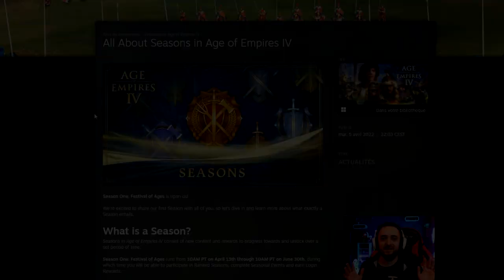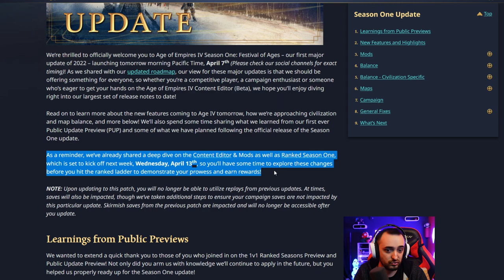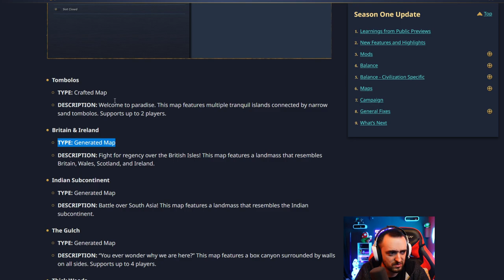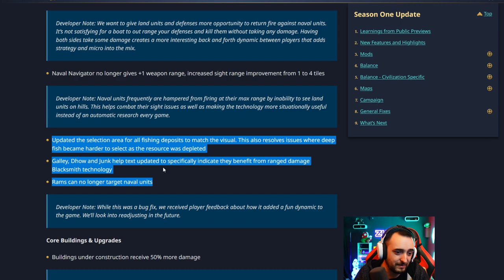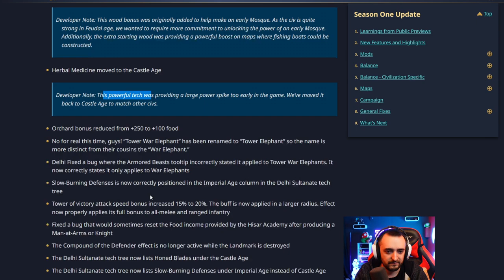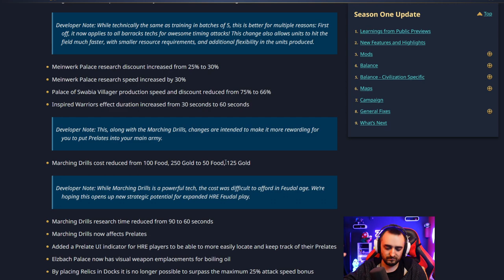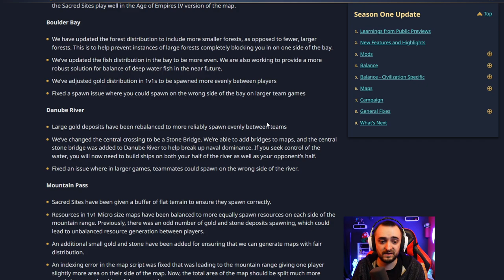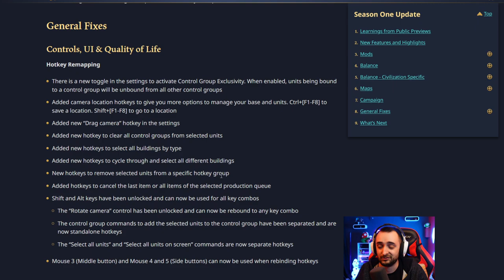Age Of Empires 4 | PATCH PRINTEMPS 2022 : TOUT LE CONTENU !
Dans cette vidéo, je vous fait découvrir le contenu du nouveau patch d'AOE4 :
- Gros buff des abassides, HRE et anglais
- Gros nerf des russes (bateaux)
- Ajout des mods
- Mode classé